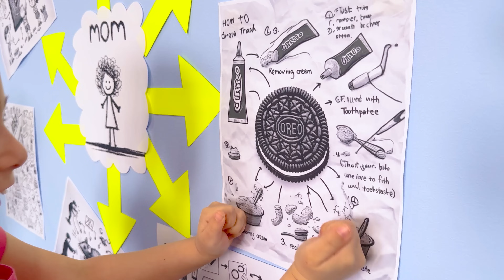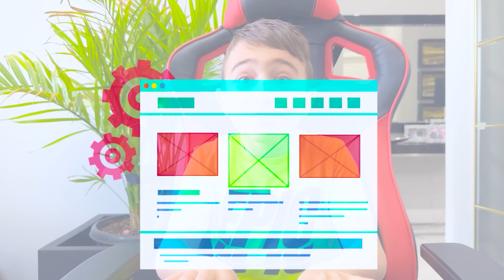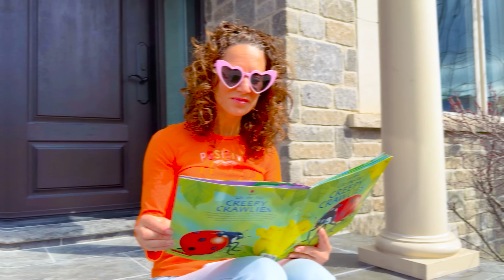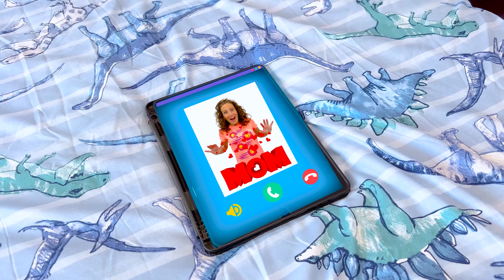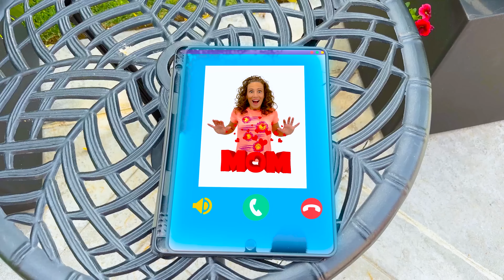Matteo and Gabriella Play Hide and Seek on Mom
Matteo and Gabriella Play Hide and Seek on Mom | DeeDee Funny Videos For Kids

Enjoy friends.